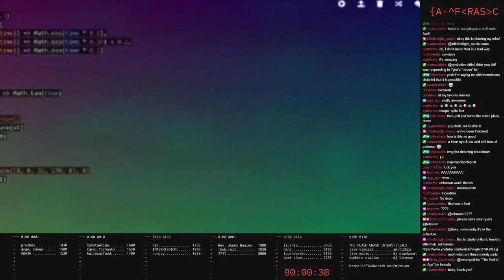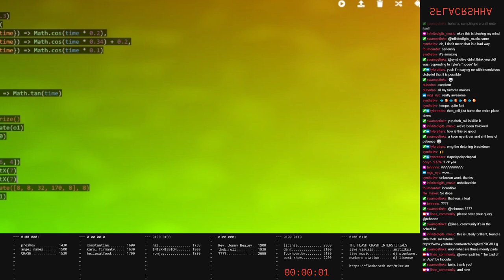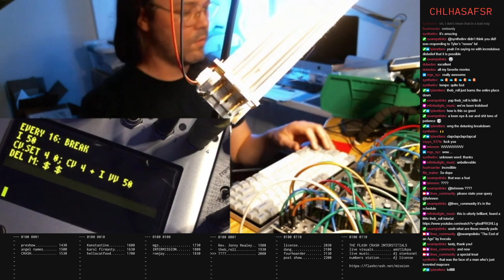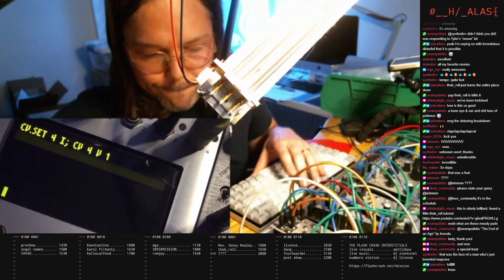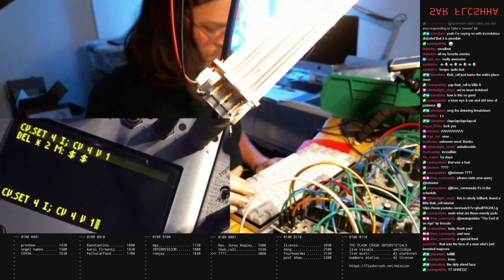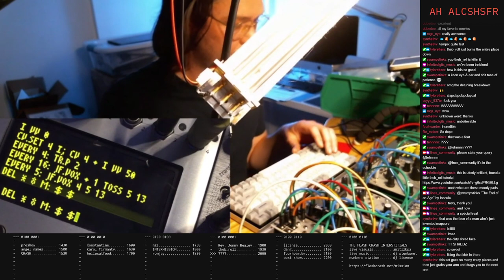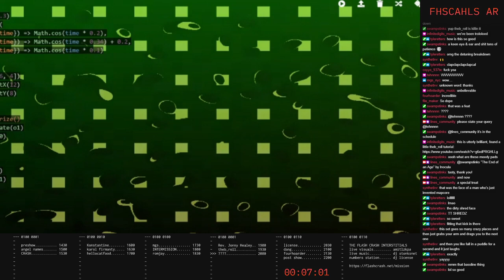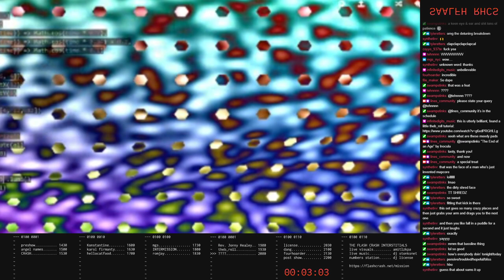fc210807_11 //// Islands of Stability (Flash Crash Greatest Hits)